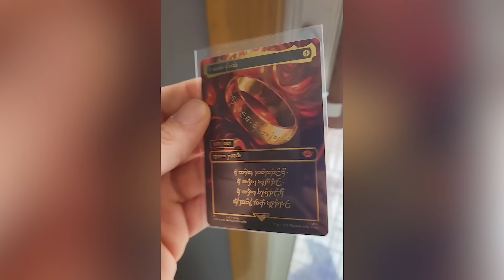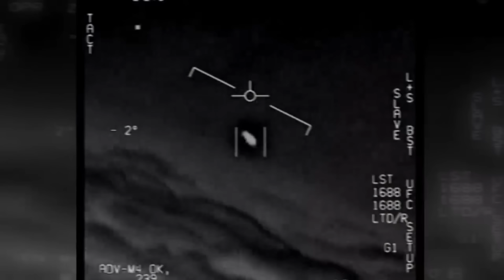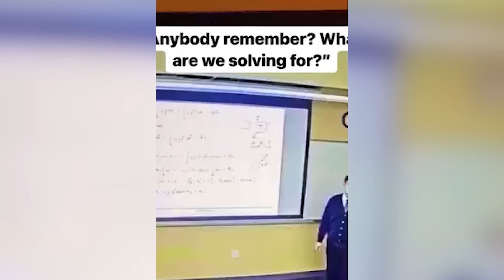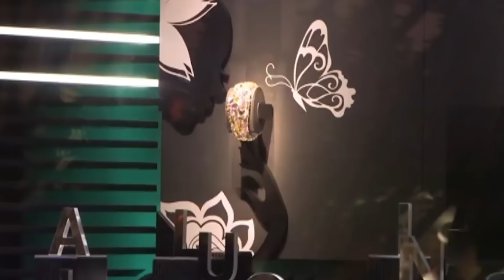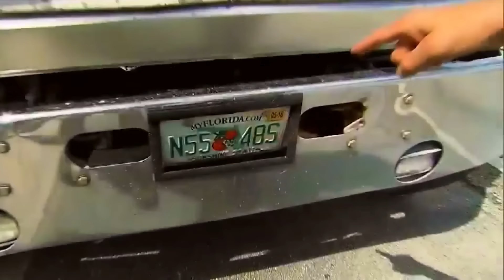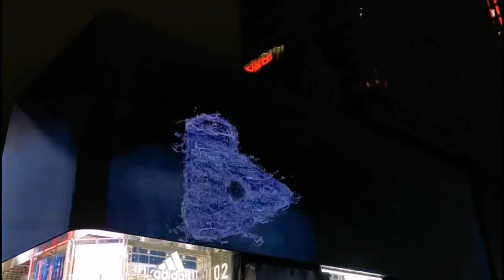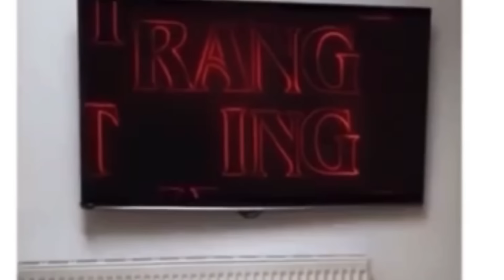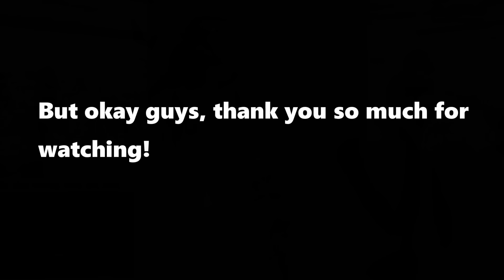Most Unbelievable Moments Ever Caught On Camera!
Unbelievable moments that if they weren't filmed, people wouldn't believe happened!

incredible moments, mind blowing, caught on camera!

In this video we commentate/report about some incredible moments that were able to be caught on fim, we also add edits in the clips to make it more entertaining!

Thanks Elliot for helping with the voice over!